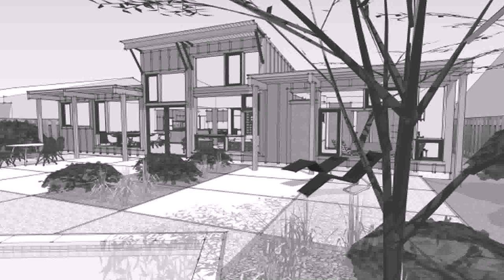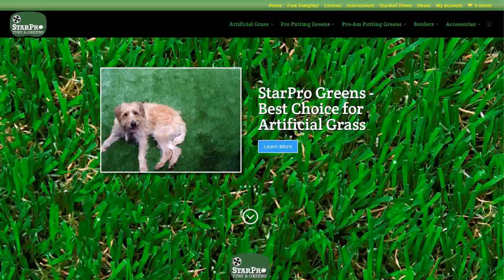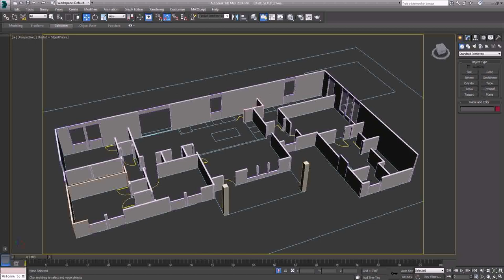Design Your Own Home Georgia - Gif Maker DaddyGif.com (see description)